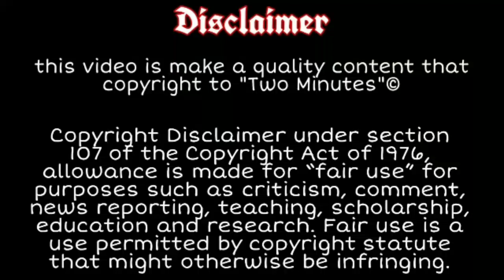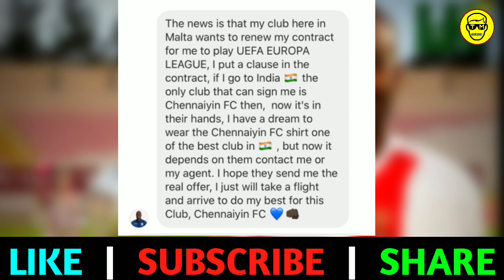Romeu Romao Reply to Chennaiyin FC Fans | Chennaiyin FC Transfer News | Two Minutes Soccer